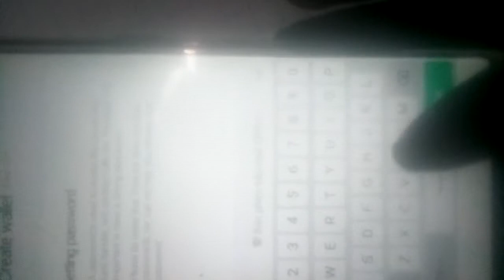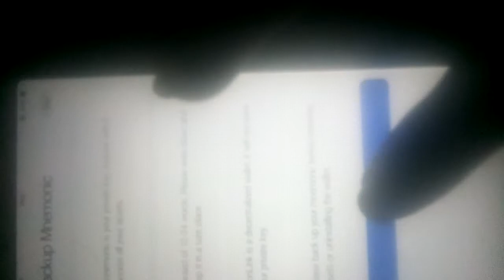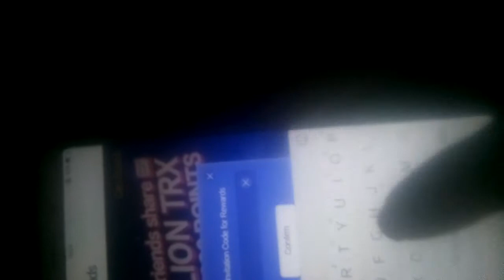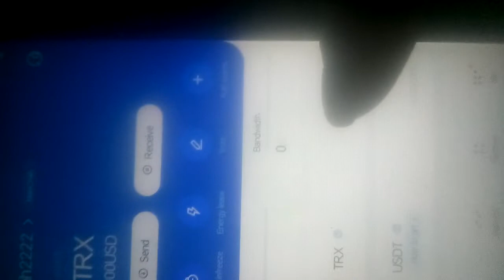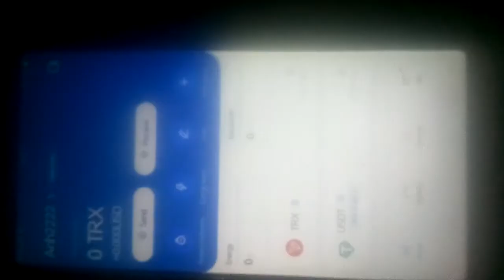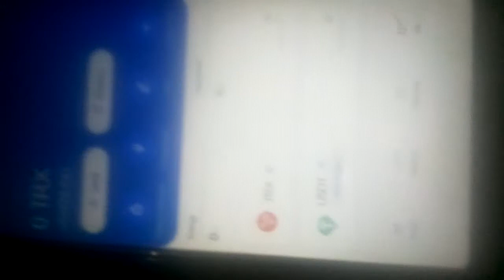hướng dẫn nhận 300TRX = 9$ từ ví tronlin(giá TRX đang tăng kèo ngon 100)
đây là một ví tronlin có bảo mật cao

👉 anh em nhớ nhập mã giới thiệu để nhận
 300TRX
mã giới thiệu là: 9GRx

anh em nạp vào ví 1 token TRX để kích hoạt ví nhé

anh em nào nhập mã giới thiệu thì tham gia vào nhóm Zalo : chụp ảnh giới thiệu 9GRT
rồi điền địa chỉ ví TRX mình kiểm tra nếu đúng thì gỡ tặng 1TRX nhé để kích hoạt ví
Link tham gia nhóm